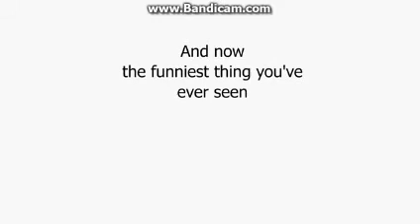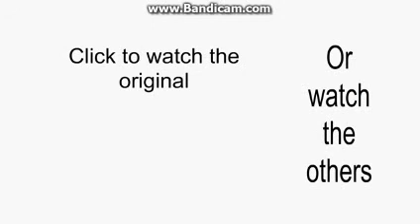asdfmovie6 bfdia vf